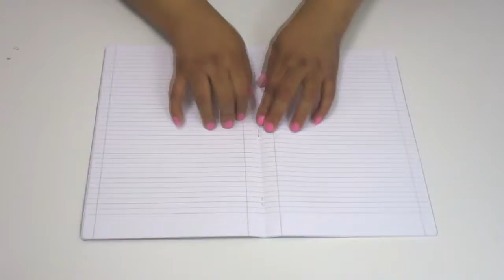DIY FLUFFY NOTEBOOK | BACK TO SHOOL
How to make a FLUFFY  NOTEBOOK . DIY back to school fun and easy!